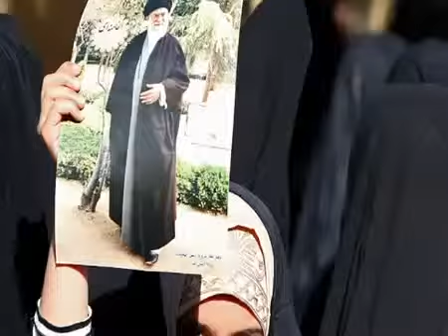Happiness meeting 1 2 شوق دیدار